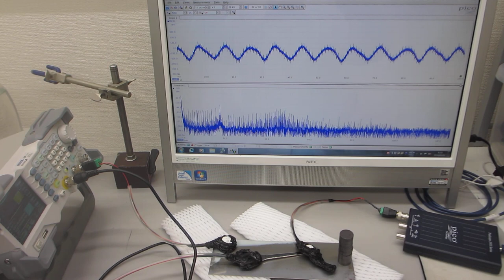オリジナル超音波発振制御プローブを利用した、表面検査実験（超音波システム研究所）